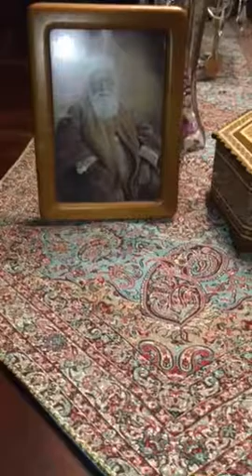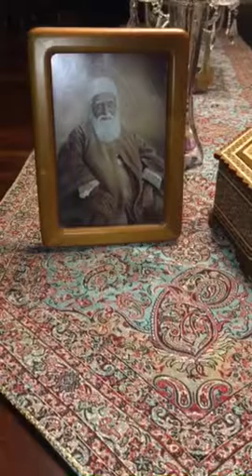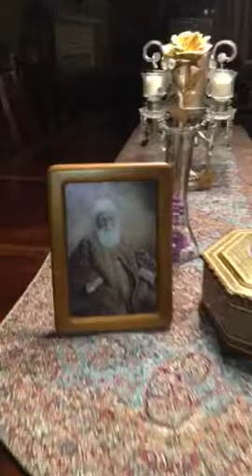خال به كنج لب يكى - از جناب طاهره قره العين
- Baha'i Faith
Poem - Tahereh